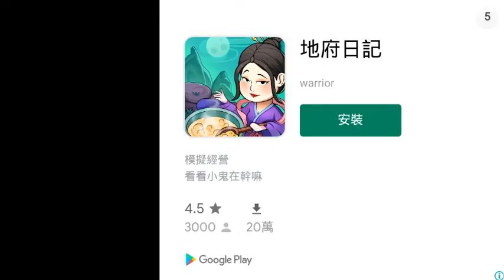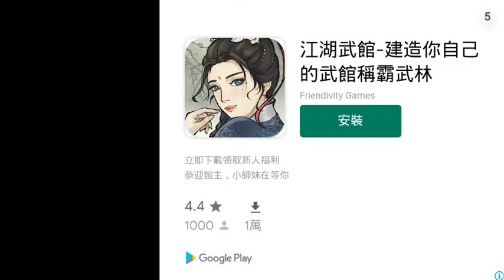生存RPG 1：島嶼逃生 - 單機RPG遊戲試玩 (Android)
《生存RPG 1：島嶼逃生》是一款由 Bew Games inc. 推出的角色扮演冒險遊戲。
在本作中，玩家在尋找丟失的寶藏的路上，遇到了暴風雨，擱淺了一個荒無人煙的失落島嶼，不得不探索荒島和地牢，收集物品生存下去。

開發者：Bew Games inc.
遊戲類型：單機RPG遊戲
支援語系：多國語系
廣告密度：低
APK 大小：13.54 MB
數據包：N/A
系統要求：Android 4.1+
需要VPN：否
支持Root設備：是